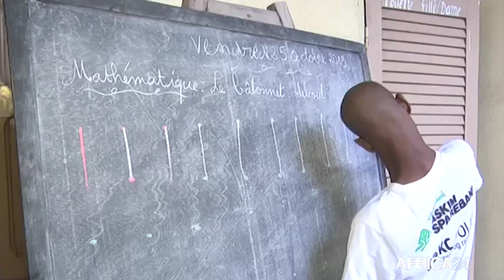Bénin, ÉDUCATION D’ENFANTS DÉFICIENTS INTELLECTUELS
Société : Regard sur l’Institut médico-éducatif